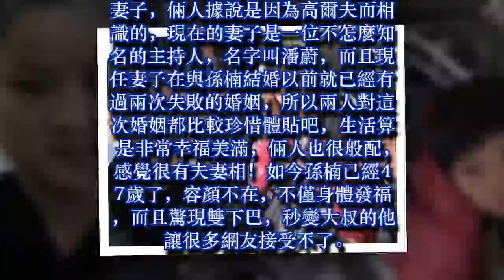49歲孫楠一家生活近照曝光，身體發福顯老，網友:女兒嘴角好奇怪!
49歲孫楠一家生活近照曝光，身體發福顯老，網友:女兒嘴角好奇怪!